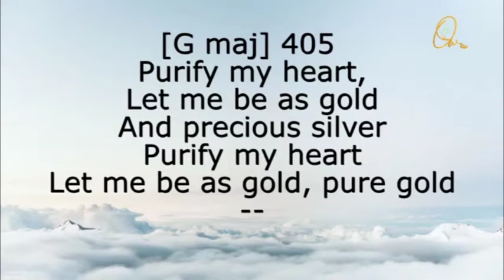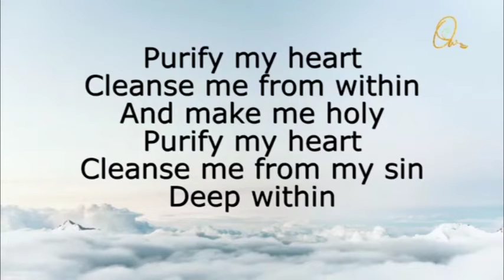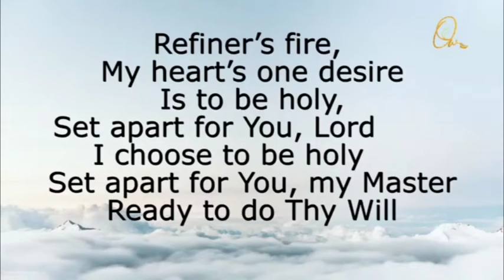(Tamil) SOLEMN GATHERING UNTO THE LORD 11 SEPTEMBER 2022